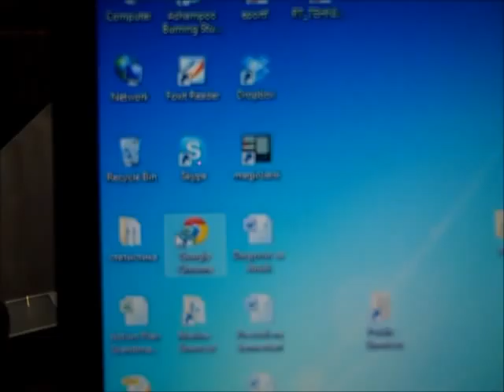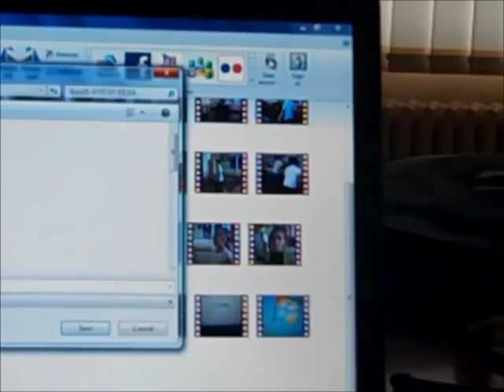GRANDMA'S GAMES KINEKT_ZAVOR.wmv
Grandma's Games Kinekt in our school